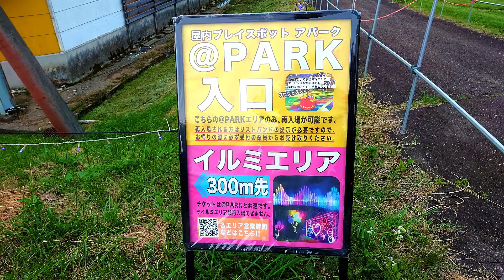アパリゾート上越妙高イルミネーション2023～APA 10th Anniversary illumination by TOOMO～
夏の妙高を彩るアパリゾート上越妙高の
イルミネーションは今年で10周年！
2023年も定番のイルミツリーやチャペルマッピング
ヒット曲に合わせた演出の
音楽と光の噴水ショーが行われる。
2023年期間
7月1日（土）～11月15日（水）　休園：火曜日
時間
噴水エリア　17：00～21：00
＠ PAKE　平日　17：00～21：00
　　　　土日祝　11：00～16：00　17：00～21：00
花火　7月1.15.16
　　　8月11.12.13
　　　9月16.17
　　  10月7.14
　　  11月3
すべてにおいて気象状況などにより
中止・延期・時間変更・開催日変更があります！

撮影・SNS  OK確認済です
諸事情により会場の音楽を変更しています。